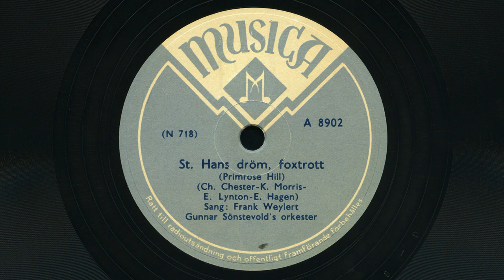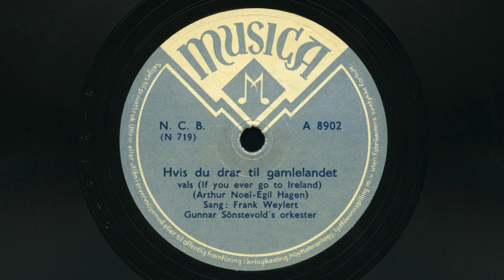Frank Weylert – St. Hans drøm / Hvis du drar til gamlelandet 1947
Med Gunnar Sønstevolds orkester.
St. Hans drøm (Primrose Hill) av Charlie Chester, Ken Morris og Everett Lynton.
Hvis du drar til gamlelandet (If you ever go to Ireland) av Arthur Noel.
Norske tekster av Egil Hagen.
Musica A 8902.
HMV 102c.